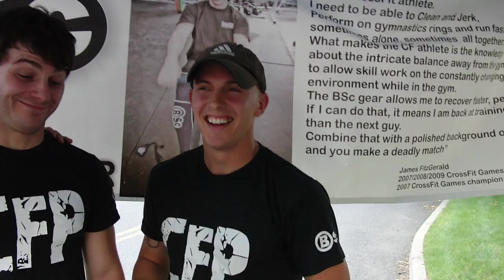Post WOD #1 @ NE Regionals